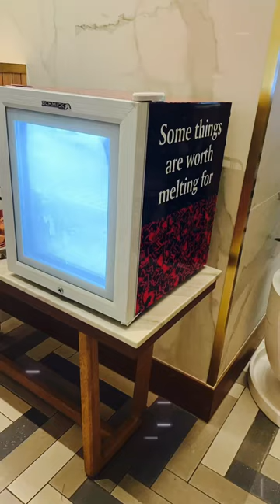Experiencing the beauty of Cairns in North Australia - our very own tropical destination 🇦🇺🌴☀️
Introduce yourself to the “jordanaborensztajn” community in the comments and let us know where you’re watching from. Have a nice day!